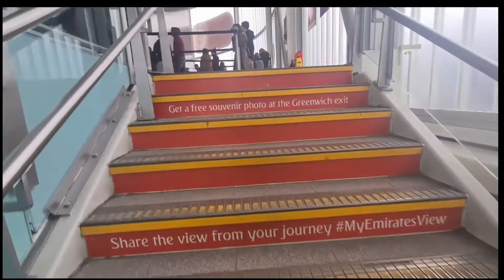Cable car ride over Thames River || London Cable Cars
London Cable Car
Emirates Air line Cable Car
Emirates Airways
Transport for London(TFL)
London Thames river
London travel
London Experience
London Life
UK travel
UK Experience
UK Life
England travel
England Experience
England Life